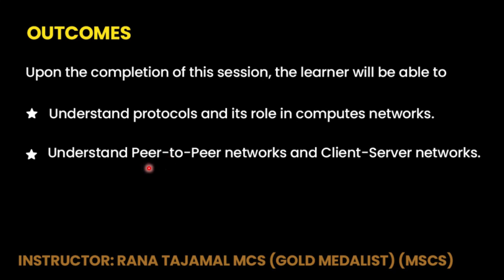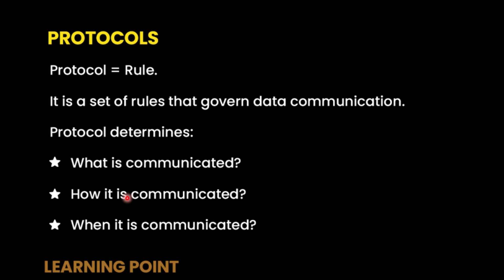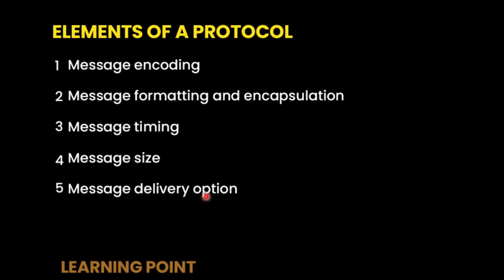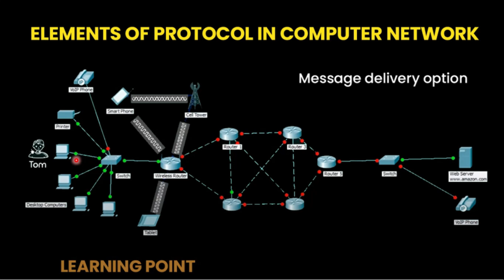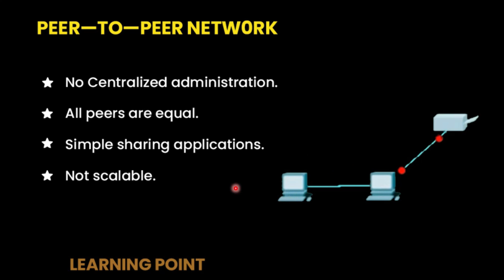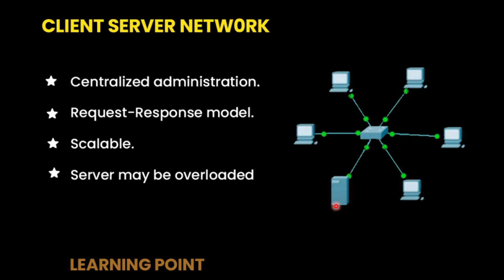Network Protocols & Communication (Part-2) | Urdu/Hindi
Network Protocols & Communication (Part-2)
Computer Networks: Network Protocols and Communications in Computer Networks
Topics discussed:
1) Devices or Nodes.
2) Media, Cables, and Waves.
3) Services.